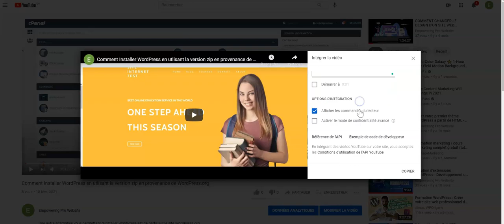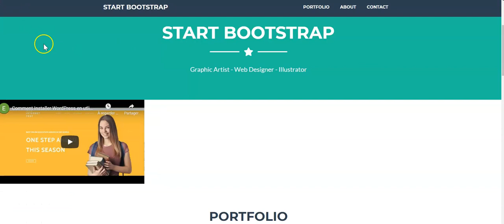Intégration de la vidéo YouTube avec iFrame sur un site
Si vous avez un site web Statique HTML, pour intégrer la vidéo YouTube, vous avez certainement copié le code avec l'iFrame tel qu’illustré via les étapes ci-dessous: